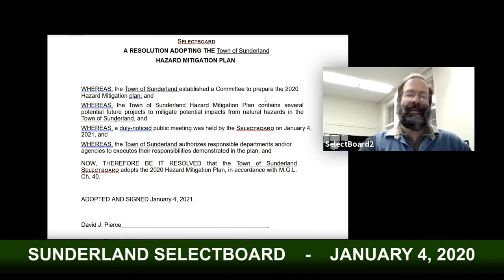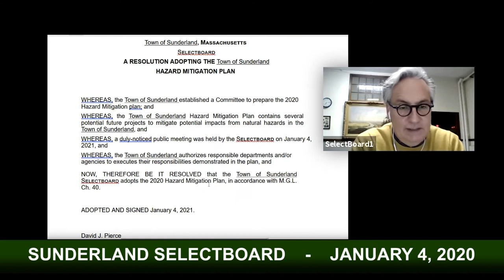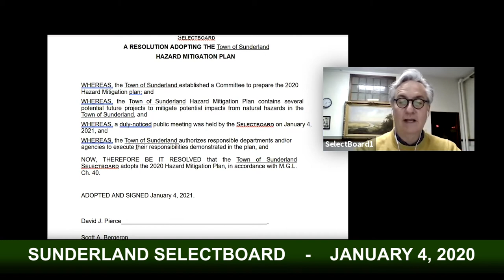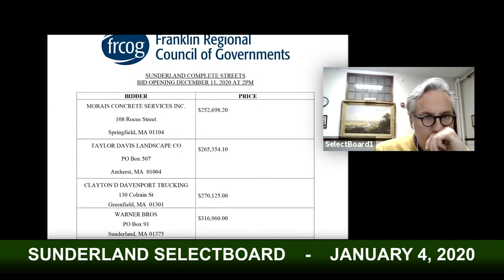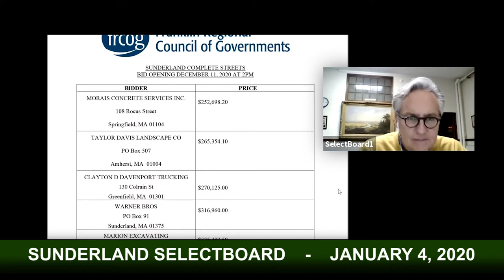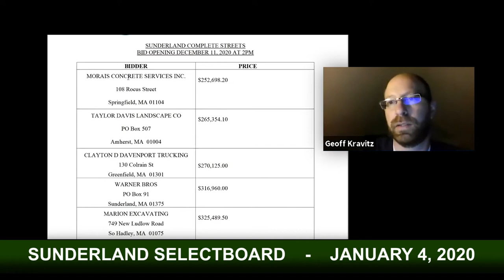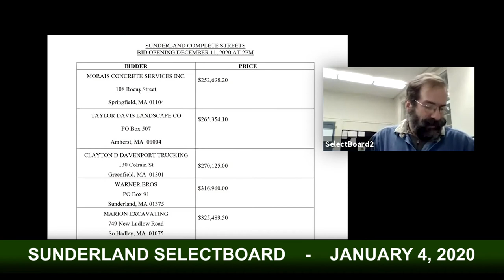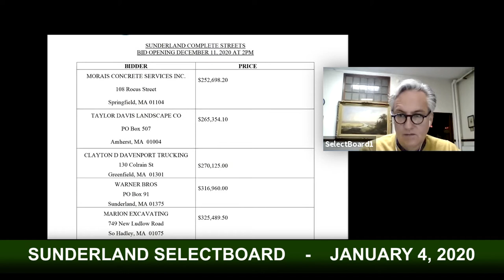Sunderland Selectboard January 4, 2021